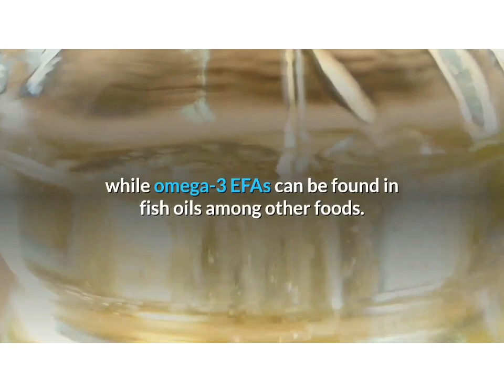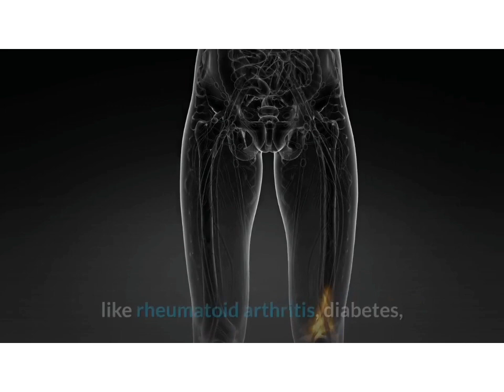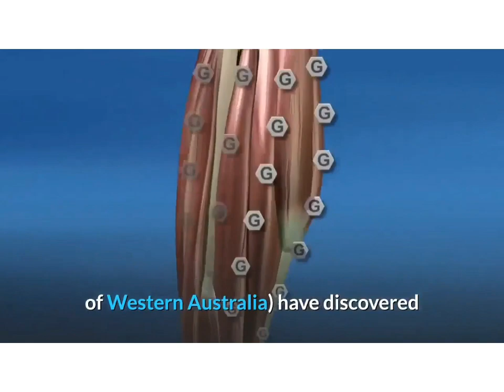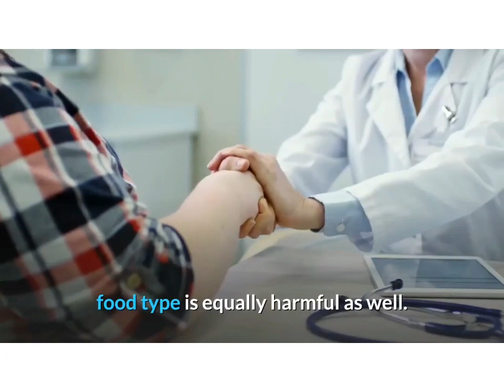Benefits of Fish Oil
🐟🐟🐟 Fish oil is one of the most commonly consumed dietary supplements.

☝️It's rich in omega-3 fatty acids, which are very important for your health.

☝️If you don't eat a lot of oily fish, taking a fish oil supplement could help you get enough omega-3 fatty acids.

What Is Fish Oil?
Fish oil is the fat or oil that's extracted from fish tissue.

It usually comes from oily fish, such as herring, tuna, anchovies, and mackerel. Yet it's sometimes produced from the livers of other fish, as is the case with cod liver oil.